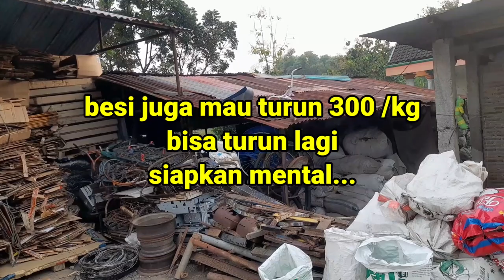Duh..STOK PENUH Harga Mau turun abis Lebaran..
Kardus mau turun
besi mau turun
Stok penuh mau lebaran 2022